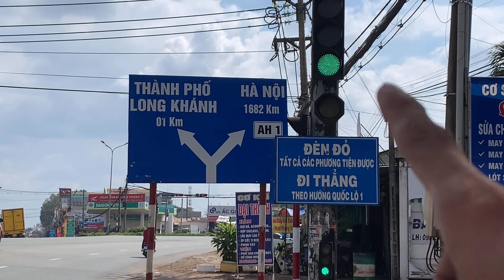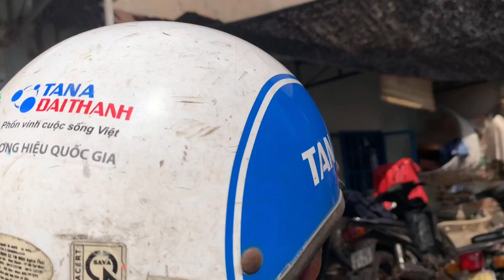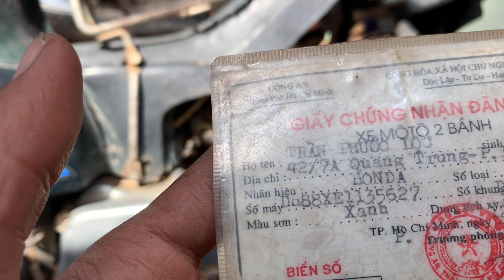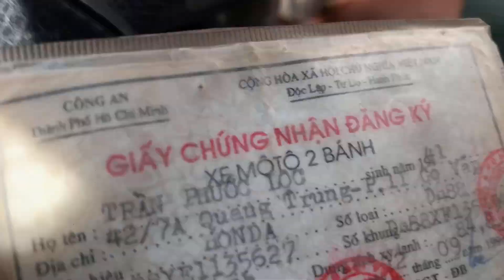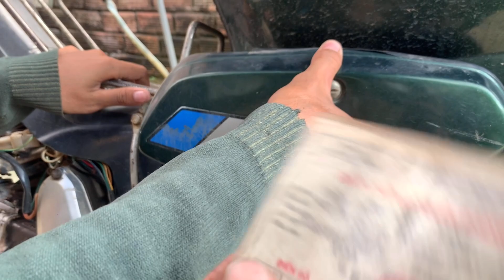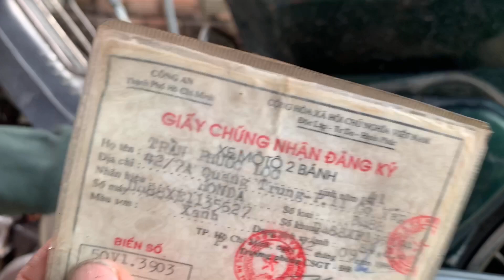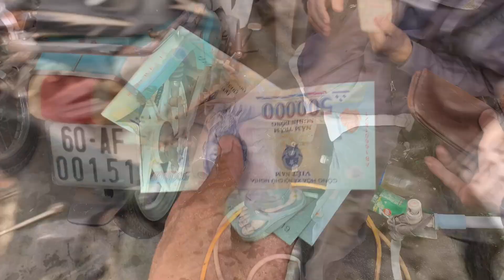Hành trình đi tặng cá betta 100 cây số-Đón ngựa sắt Víp về cày cuốc của Thái Salem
Hello ae nhe
-Hôm nay Thái đi 100 cây số để tìm mua con ngựa sắt đi cày , và cũng đem 1 số cá betta vs 7 màu tặng cho 1 bạn xa lạ, món quà tuy nhỏ nhưng đầy yếu nghĩa.
-Hy vọng video mang đến cho mn giải trí vui và những chia sẽ đầy thú vị.
-Chúc các bạn xem video vui vẽ và luôn tràn đầy sức khỏe nhek❤️❤️😍